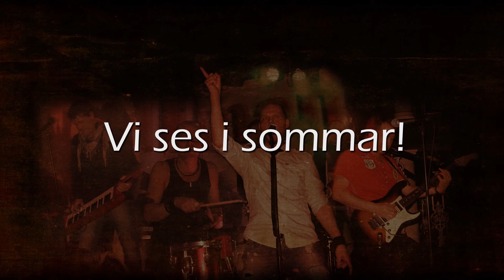partylikeamaniac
Dela dina MANIAC moments!